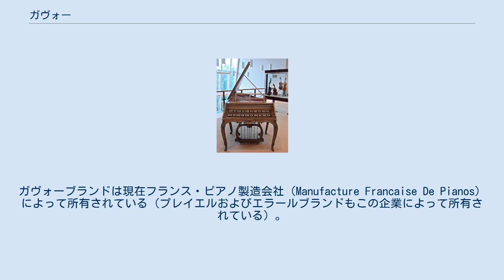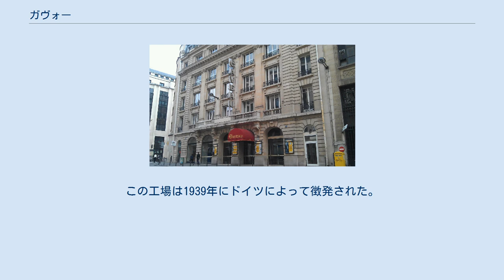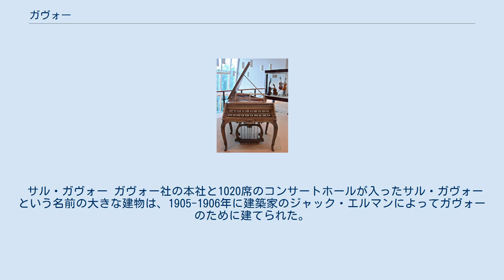ガヴォー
ガヴォー製チェンバロ、1923年製作 ガヴォー（Gaveau）はかつて存在したフランスのピアノ製造会社である。
1847年にパリでジョゼフ・ガブリエル・ガヴォーによって創業され、エラールとプレイエルに次ぐフランスで第三のピアノメーカーであった。
大工場はフォントネー＝スー＝ボワにあった。
 一部のガヴォー製ピアノは芸術的なキャビネットを持っていた。
多くのピアノは空圧システムを備えている（Odeola、Ampico、ミニョン）。
 1960年、ガヴォーはエラールと合併した。
1971年から1994年まで、ガヴォーピアノはピアノ製造会社のヴィルヘルム・シンメルによって作られた。
ガヴォーブランドは現在フランス・ピアノ製造会社（Manufacture Francaise De Pianos）によって所有されている（プレイエルおよびエラールブランドもこの企業によって所有されている）。
今日、フランス・ピアノ製造会社はガヴォーブランド名で幾つかのモデルを製造している。
 ジョゼフ・ガブリエル・ガヴォーには6人の子供がおり、エティエンヌ・ガヴォーが継いだ。
 ガブリエル・ガヴォーは1911年に設立された。
ガブリエル・ガヴォーはペダルまたはデュオ・アート（自動演奏）システムを持つ幾つかのピアノを作り、1919, 55-57 Av. Malakoff, 75016（現在はトロカデロに近いAv. Raymond Poincaré）にあった。
この工場は1939年にドイツによって徴発された。
 また1911年には、オーギュスタン・ガヴォーが独自のアップライトピアノを作る自身のピアノ会社を設立した。
 自伝『My Young Years』において、アルトゥール・ルービンシュタイン はコンサートでガヴォー製ピアノを演奏する契約をいかに結んだかについて詳しく述べている。
ルービンシュタインはガヴォー製ピアノの「堅く応答がないアクション」と「音色の冷たさ」について書いている。
 またカミーユ・サン＝サーンスやアルフレッド・コルトーのような音楽家も自身のガヴォーピアノの演奏を楽しんだ。
 サル・ガヴォー ガヴォー社の本社と1020席のコンサートホールが入ったサル・ガヴォーという名前の大きな建物は、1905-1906年に建築家のジャック・エルマンによってガヴォーのために建てられた。
8区の45, rue la Boétieにあるこのコンサートホールは現在もクラシックおよびジャズに使われている。